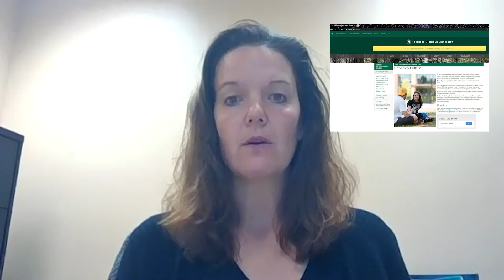Transfer Week 2020 | Transfer Credit Information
We’re here to help anytime, but why not have a whole week devoted just to our transfer students? Join the Admissions office for our NMU Transfer Week where we have a week-long of activities planned just for our transfer students.